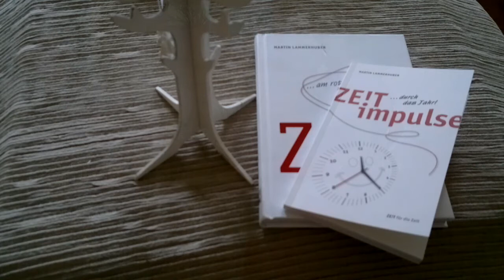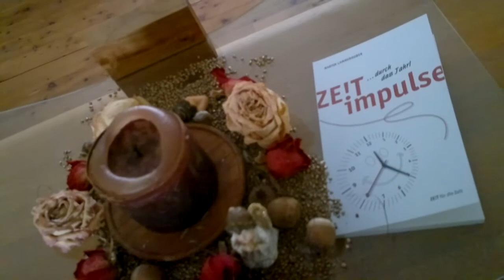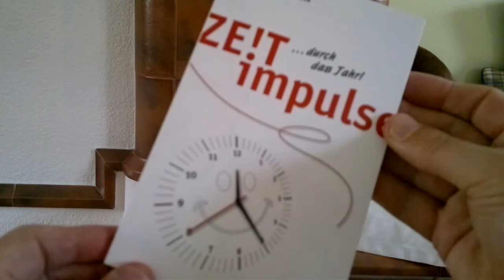Zeit - ein Thema für Martin Lammerhuber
zeitimpulse - Martin Lammerhuber und seine Zeit-Lyrik
Der agile Zeitungs- und Marketingmanager der NÖN, Martin Lammerhuber hat sein zweites, lesenwertes Buch über die "Zeit" veröffentlicht. ZeitLyrik und ZeitGedanken - im Video Interview